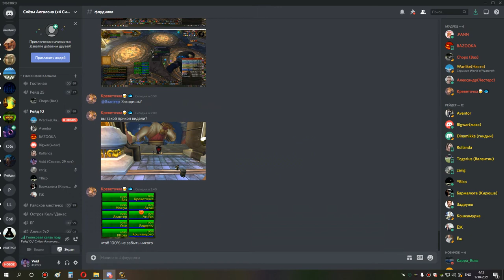око 10 сова СДОХ С ПУЛА 16 04 21